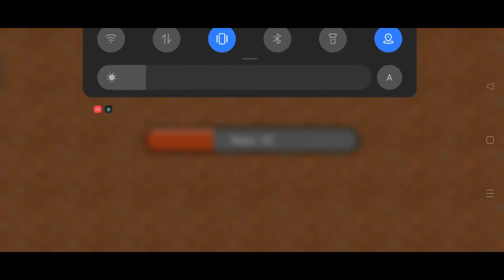Minecraft copy on play store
Minecraft copy

My videos